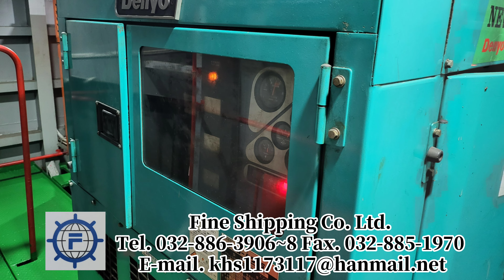Fine Shipping- facilities and interior (주)화인대성해운산업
(주)화인대성해운산업 화인 1001호 내부, 시설 영상 입니다.
This is a clip of the facilities and interior of Barge1001 of Fine Shipping Industry Corporation.